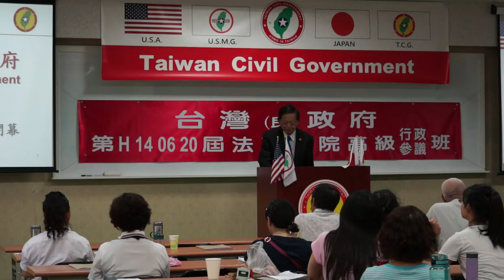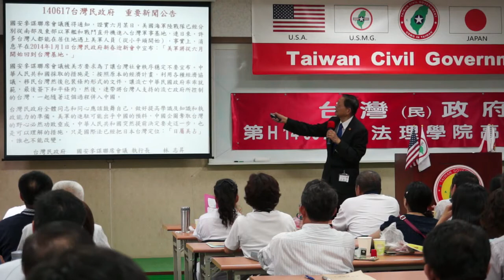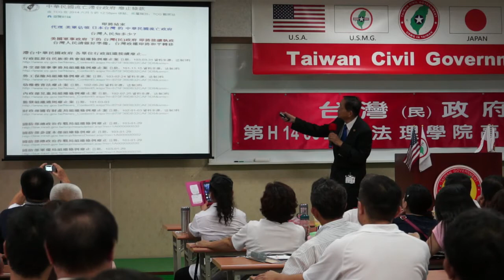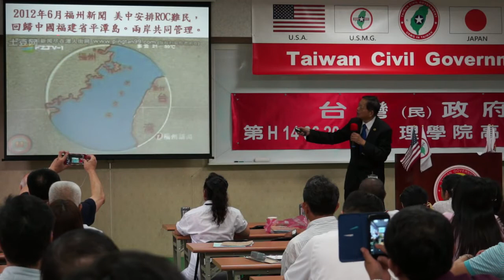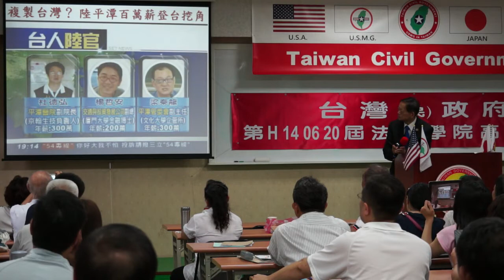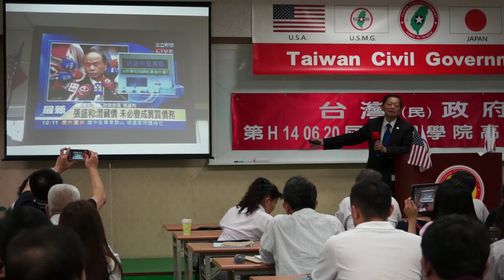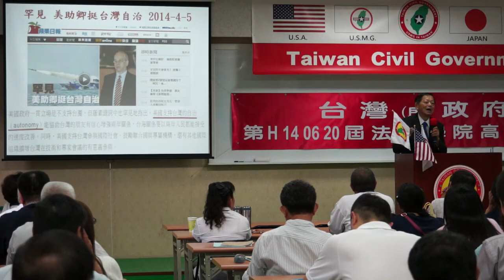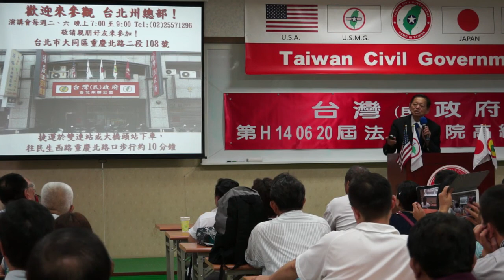140622-12-閉幕詞-張文彥-台灣(民)政府第H140620屆高級行政參議班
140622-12-閉幕詞-張文彥-台灣(民)政府第H140620屆高級行政參議班